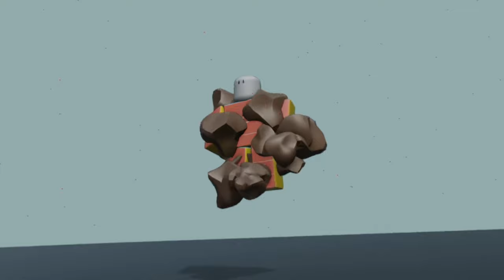Tatsumaki Move LEAKED! | The Strongest Battlegrounds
New Tatsumaki Move and New Tatsumaki Moveset! Trolling with Free Atomic Samurai and Tatsumaki 2nd Move! New Update and New Sneak Peek. New Secret Hakari Emote and New Atomic Samurai Ultimate Move. Trolling with Atomic Samurai Wall Combo and Gojo Wall Combo